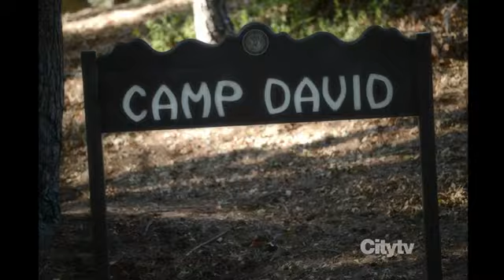"Fitz, stop running for president and start being president"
Olitz from 2x08